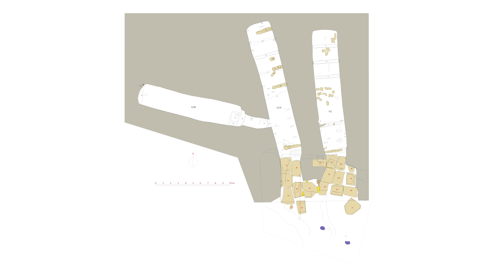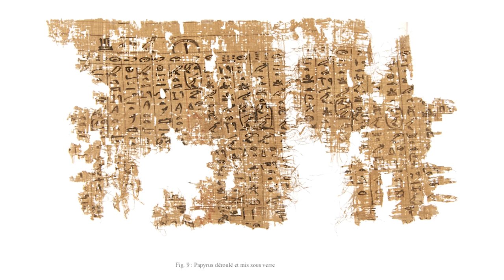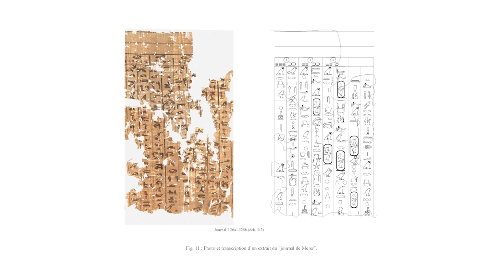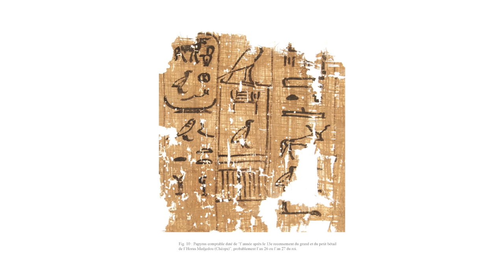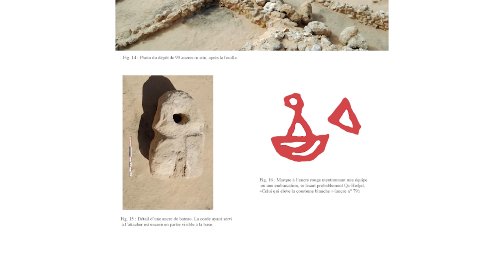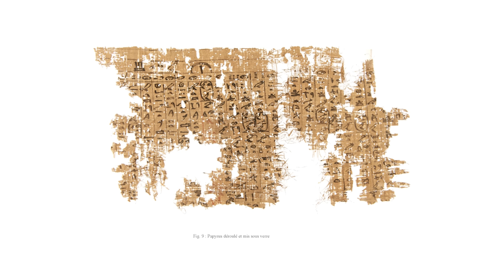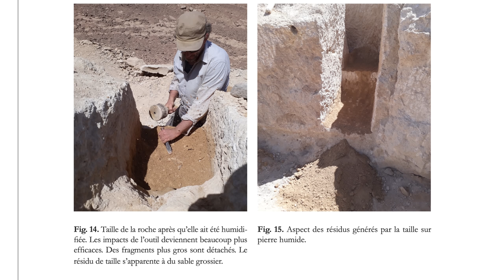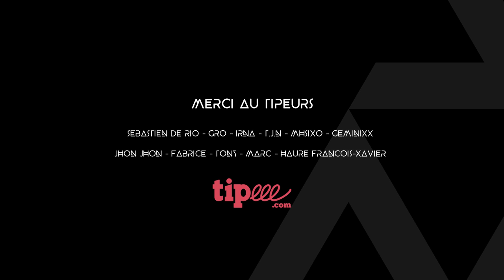INTERVIEW DE PIERRE TALLET - LE PAPYRUS DE MERER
Pierre Tallet, qui étudia à l'École normale supérieure et à l'université Paris-Sorbonne (Paris-IV), est agrégé d'histoire et docteur en égyptologie..

Il a participé à de nombreuses missions archéologiques en Égypte dans les oasis de Dakhla et Bahariya, au Sinaï, ainsi qu'à Karnak, Deir el-Médineh et dans la nécropole thébaine. Il fut également adjoint aux publications de l'Institut français d'archéologie orientale (IFAO) du Caire.

Il a co-dirigé la mission d'Ain Soukhna, dans le golfe de Suez, de 2001 à 2017; il dirige depuis 2006 une mission d'étude menée conjointement par l'IFAO et la Sorbonne au Sud-Sinaï et depuis 2011 la mission archéologique du Ouadi el-Jarf, qui étudie un port de Khéops sur la côte de la mer Rouge.

En 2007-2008, il a enseigné à l'université libre de Bruxelles en tant que professeur invité pour les cours d'histoire, d'histoire de l'art et d'archéologie concernant l'Égypte antique.

Président de la Société française d'égyptologie de 2009 à 2017, et à nouveau depuis 2019.

Depuis 2016, il est titulaire de la chaire d'égyptologie de l'université Paris-Sorbonne. Depuis 2019, il dirige l'UMR 8167 « Orient et Méditerranée » du CNRS.

MON FILM DOCUMENTAIRE
PYRAMIDE LE GRAND VIRAGE

 • DOCUMENTAIRE PYRAMIDE LE GRAND VIRAGE

legrandvirage.fr

legrandvirage.fr